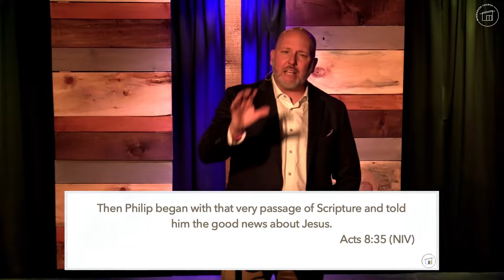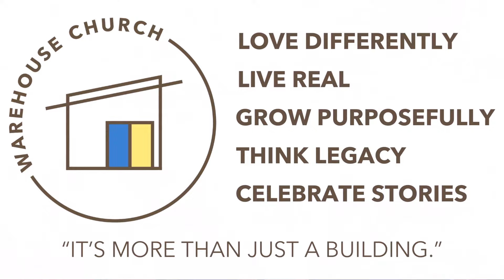Guest Speaker Nathan Thomas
Join us LIVE as we worship together, and as guest speaker Nathan Thomas brings us as special message!